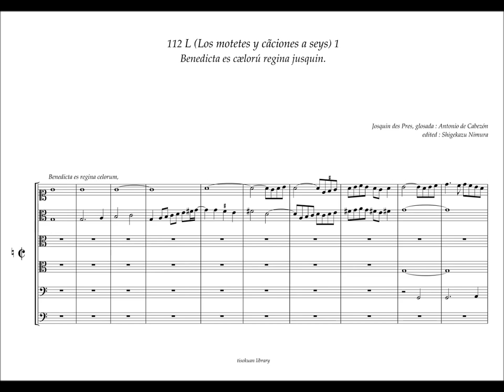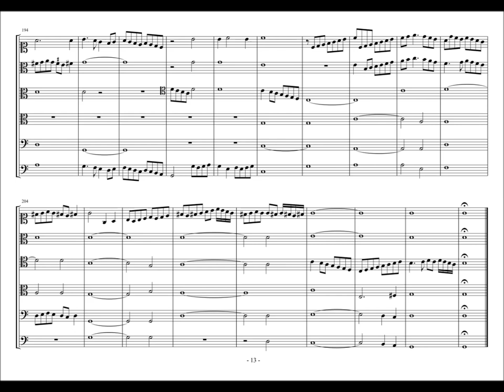Obras de Musica, 112 - L1, "Benedicta es" Josquin des Prez, A. de Cabezón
genre L = Los motetes y canciones a seys